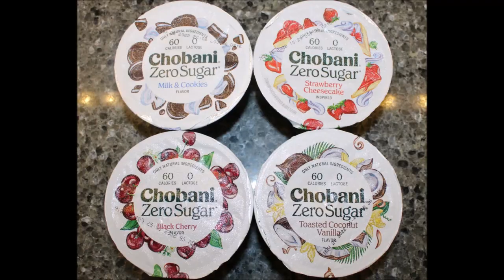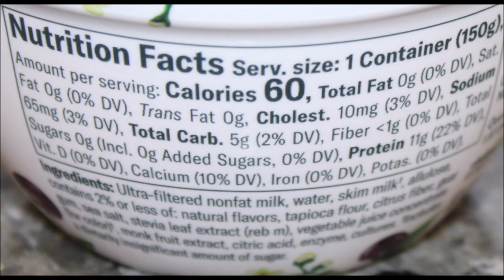Chobani Zero Sugar Yogurt Milk & Cookies,Strawberry Cheesecake,Black Cherry, Toasted Coconut Vanilla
This is a taste test/review of the Chobani Zero Sugar Yogurt in four flavors including Milk & Cookies, Strawberry Cheesecake, Black Cherry and Toasted Coconut Vanilla. They were bought at Meijer.